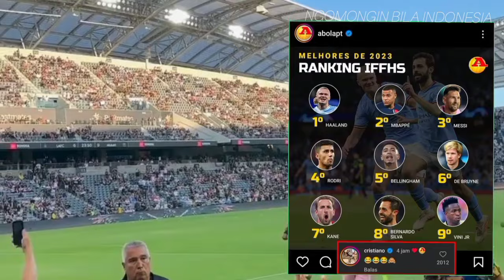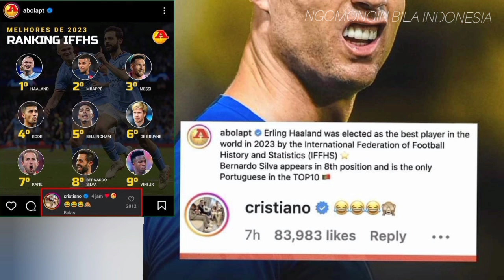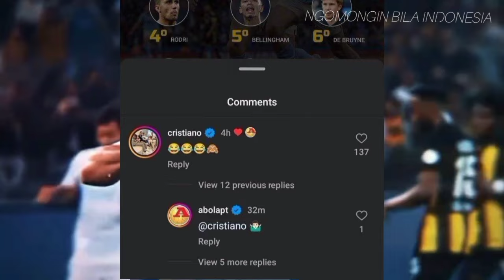"PURA-PURA BUTA" Tak masuk 10 pemain terbaik dunia 2023 Ronaldo langsung skakmat IFFHS